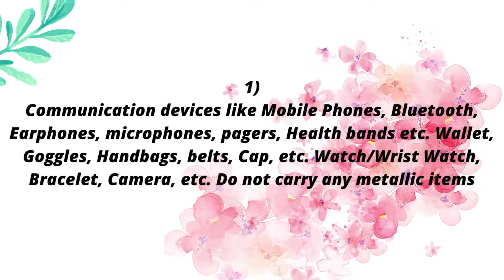FAQs About NEET 2022 (frequently asked questions)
tell me what you want next

ignore